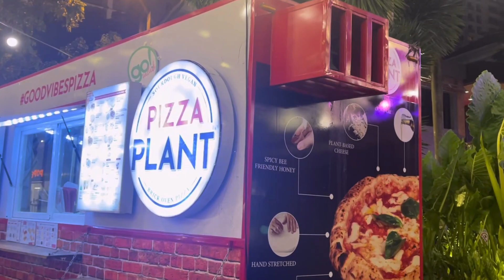Late Night Walk at EASTWOOD CITY, QUEZON CITY